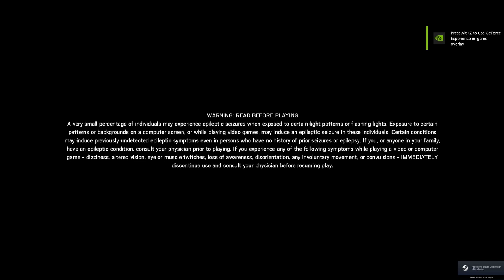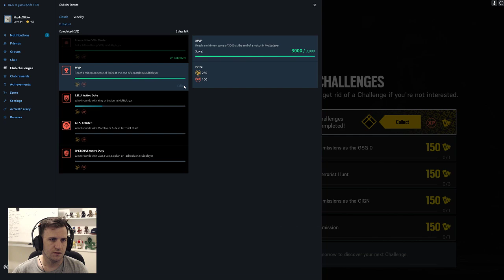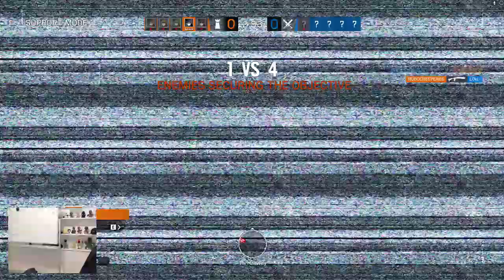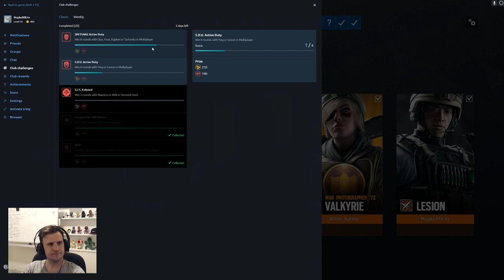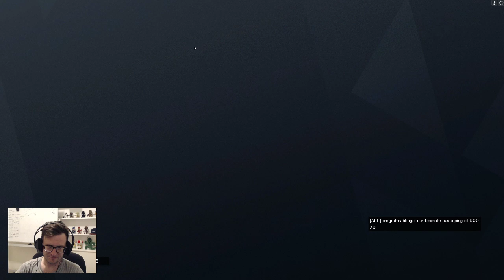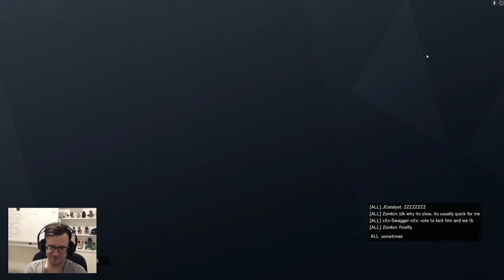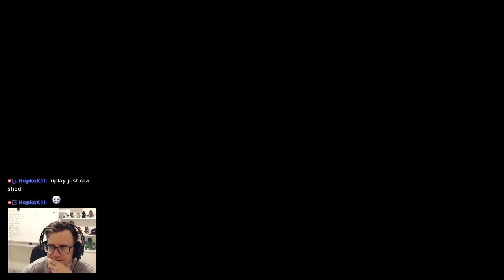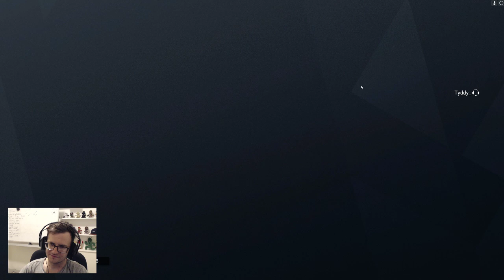Rainbow Six Siege: Watch as I stream to no-one and talk to myself like a crazy person [PC]